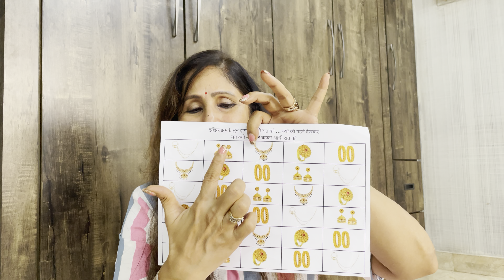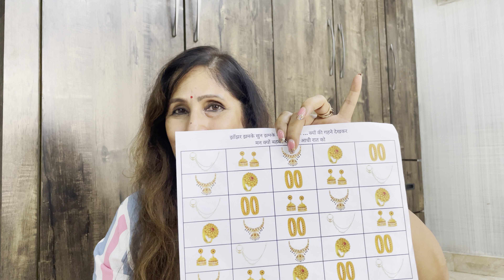Kitty game Man kyu bekhka /Tambola, Dice 🎲 Ladies kitty - teej pe karo shingaar- Games4U